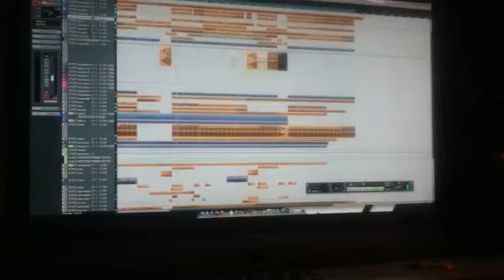Big noize le funk making a remix part3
Making à bootleg  sending my love